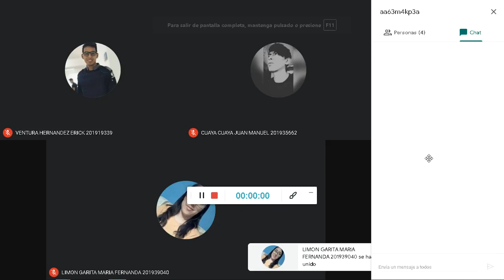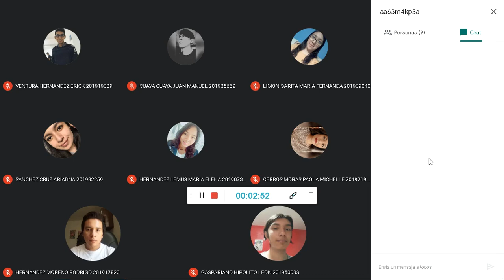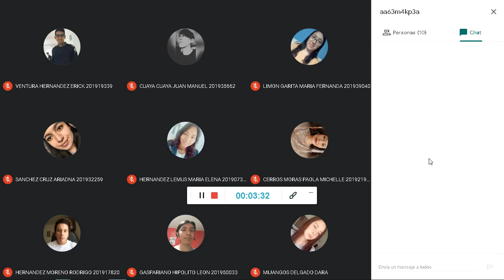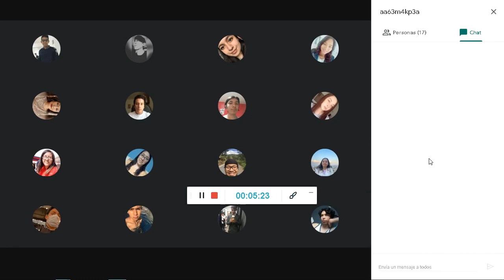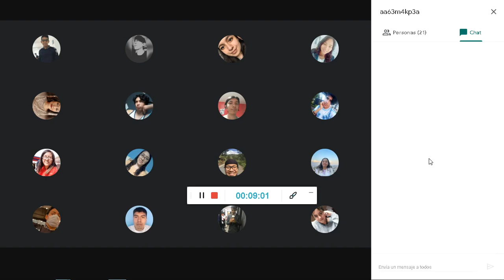Informatica A y B P1 Lista 25Sep2020